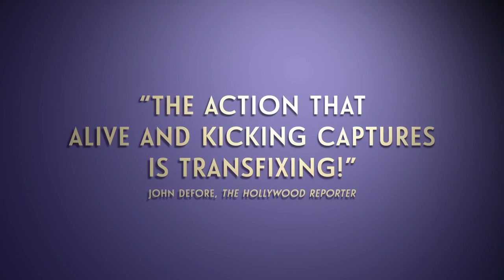Alive and Kicking - Documentary 2017 HD Official Trailer 1 swing dance culture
"Alive and Kicking" is a 2016 documentary film directed and produced by Susan Glatzer. The documentary delves into the world of swing dancing, exploring its historical origins in Harlem and its resurgence since the 1990s. The film offers an intimate and insider's view of the swing dance culture, showcasing how this dance form has evolved over the years.

Featuring interviews with dancers, choreographers, and enthusiasts, "Alive and Kicking" highlights the diverse community that has formed around swing dancing. It discusses the dance's social and cultural significance, emphasizing how it has served as a form of expression and connection for people from various backgrounds. The film also addresses themes of inclusivity within the swing dancing community, exploring its efforts to welcome dancers of all ages, genders, and backgrounds.

The documentary was well-received, with an approval rating of 100 percent based on 11 critic reviews on Rotten Tomatoes, reflecting its positive reception. Critics praised the film for its engaging content and the insight it offers into the lively world of swing dancing. The documentary is notable for its vibrant depiction of the dance form, the joy it brings to its practitioners, and its role in creating a sense of community and connection among its participants.

"Alive and Kicking" was released in theaters on April 7, 2017, and is available for streaming on various platforms. This documentary is a must-see for anyone interested in dance, its cultural impact, and the power of community in the arts.